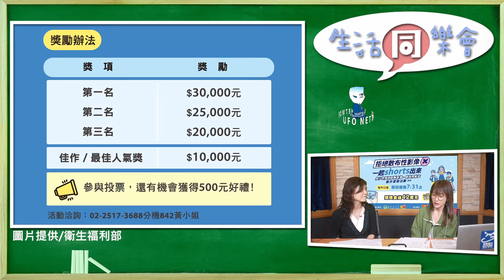飛碟聯播網《生活同樂會》蕭彤雯 主持 2024.06.18 保護未來！拒絕兒少性影像散布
06月 18日 星期二

🎈親親我的寶貝
主題：保護未來！拒絕兒少性影像散布
來賓：衛生福利部 保護服務司 副司長 郭彩榕

隨著數位時代來臨，智慧手機普及，
兒少使用網路的門檻大幅降低。
這也給性犯罪者提供更多機會，
他們可能透過網路與兒童建立關係，
或者利用兒童的好奇心誘使他們拍攝性影像，
進而進行威脅和恐嚇，導致被害人難以抹除的心理創傷。
因此，政府制定了兒童及少年性剝削防制條例，
旨在保護兒童和青少年的安全。
在這樣的背景下，防制兒童和青少年性影像散布顯得尤為重要。
今天邀請到衛生福利部保護服務司 郭彩榕副司長，
來和我們分享這個現今相當重要的議題！

‼️大臺北地區：FM92.1
‼️竹苗、花東地區：FM91.3
‼️中彰投、宜蘭地區：FM89.9
‼️雲嘉地區：FM90.5
‼️高屏地區：FM103.9
‼️澎湖地區：FM89.7